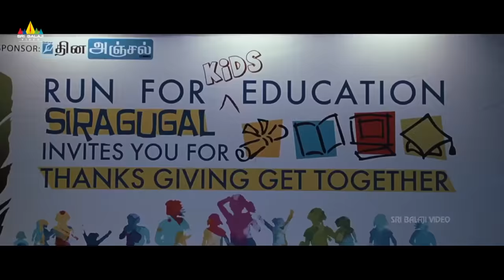Telugu Hit Songs | Latest Item Songs Jukebox | Hit Video Songs Back to Back | Sri Balaji Video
Watch & Enjoy Telugu Hit Songs Full HD (1080p)

Welcome to the Sri Balaji Video YouTube channel, The destination for premium Telugu entertainment videos on YouTube. Sri Balaji Video is a Leading Digital Telugu Entertainment Channel, This is your one stop shop for discovering and watching thousands of Telugu full length movies, Telugu Video songs, Telugu Movie Scenes, etc